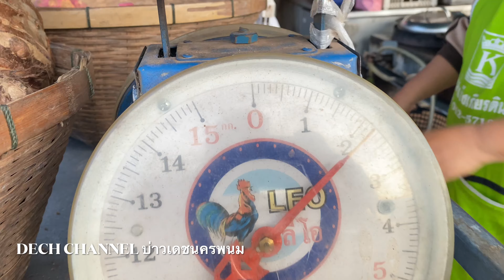ตลาดนัดไทยลาว ตลาดสดหนองฮี ตลาดกบ ตลาดปลา แมงดานา ปลาฮากกล้วย Thailand fresh market